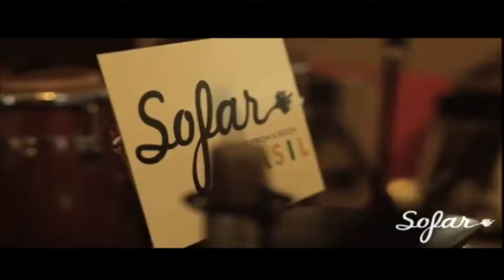O músico Renato Vasconcellos fala a respeito de Criatividade 13/12/2018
O músico Renato Vasconcellos conversa com a Coach e Recordista Guinness Book 98 a respeito de criatividade, imaginação e muito mais.